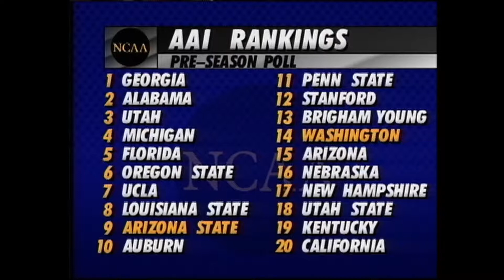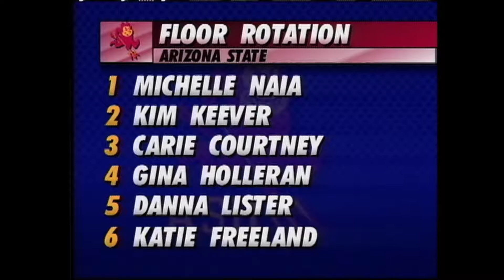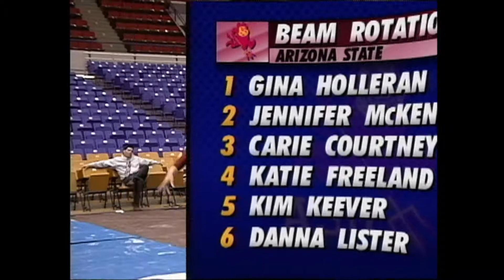Gymnastics: ASU vs UW, 12/08/95